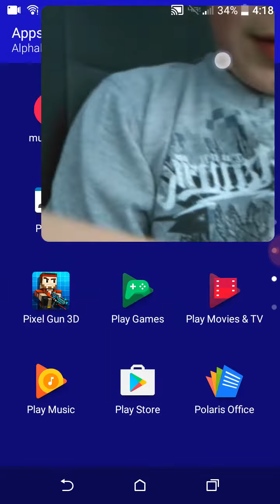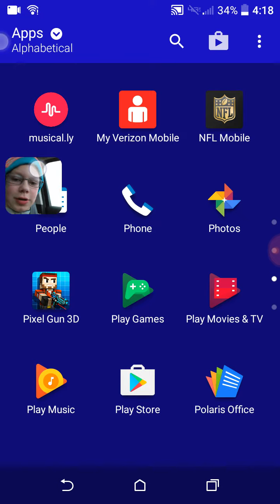Just random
My instagram kretmancole